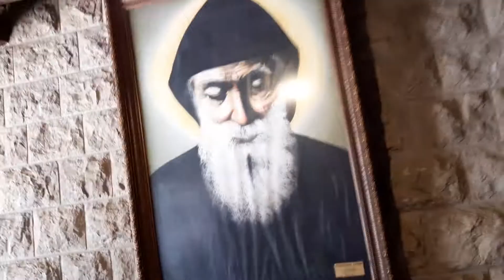Pèlerinage au monastère de St Charbel au Liban (2)